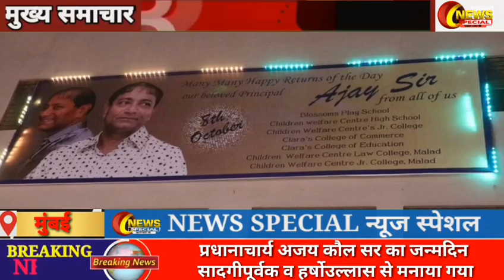प्रधानाचार्य अजय कौल सर का जन्मदिन सादगीपूर्वक व हर्षोउल्लास से मनाया गया